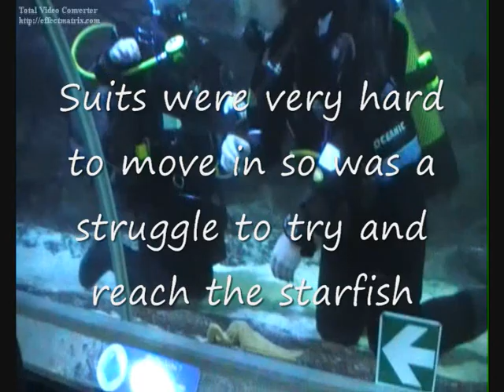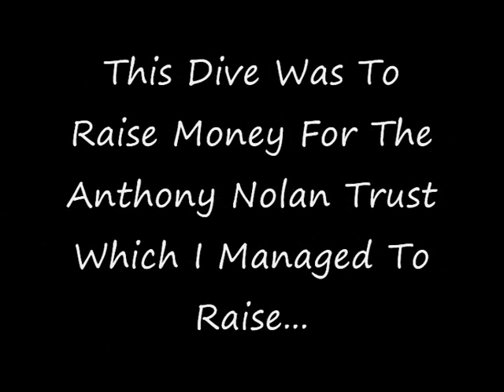Samy's Shark Dive At Deep Sea World Fife 29 / 11 / 2008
Samy's Shark Dive At Deep Sea World Edinburgh (Fife not edinburgh lol :P )29 / 11 / 2008  to raise money for the Anthony Nolan Trust

Random song i know  but i just wanted a calm kind of thing with not many words lol